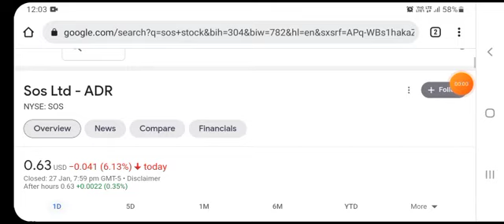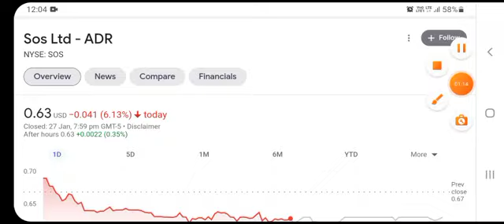SOS Stock Analysis - SOS Limited Stock Price Prediction